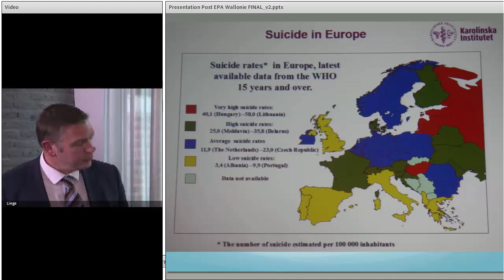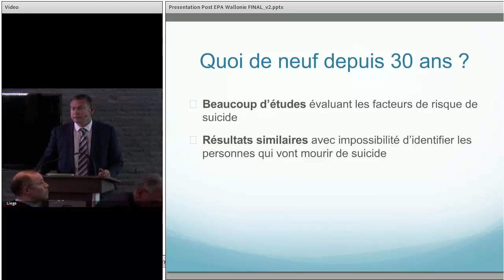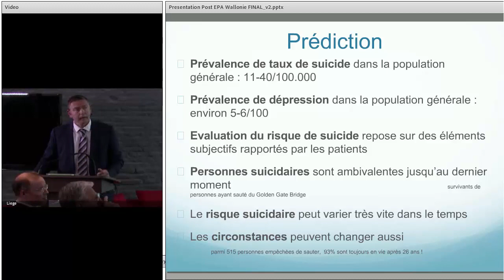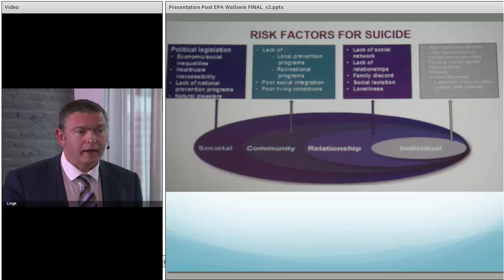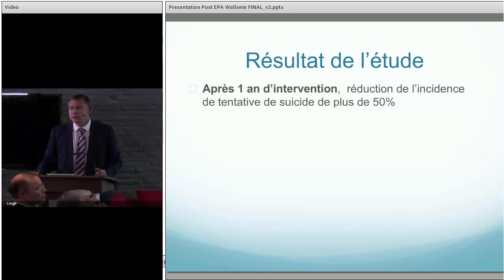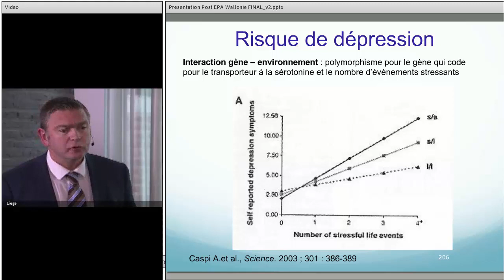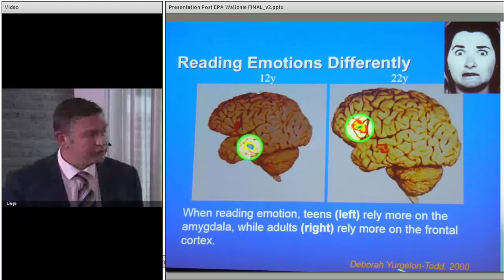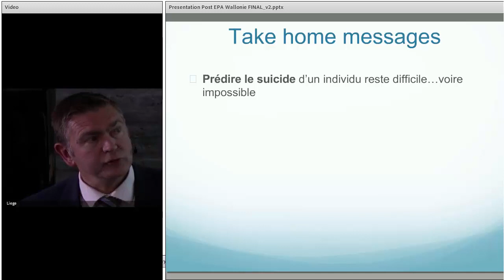Prédire le suicide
D'après le Congrès Européen de Psychiatrie (EPA) à VIenne (Autriche) en 2015